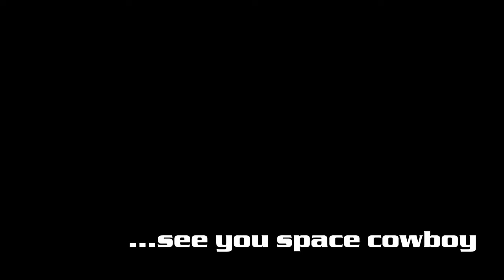High Grade 1/144 HGUC Nightingale - Painted and Detailed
Mobile Suit Blackman Episode 25: High Grade Nightingale

In this episode of Mobile Suit Blackman we take a look at the HG Nightingale mobile suit from Char's Counterattack Beltorchika's Children. I'll share my thoughts on giving the Nightingale a custom paint scheme and we'll compare the kit to some of Char's other mobile suits.

HGUC Nightingale, 1/144 Nightingale,